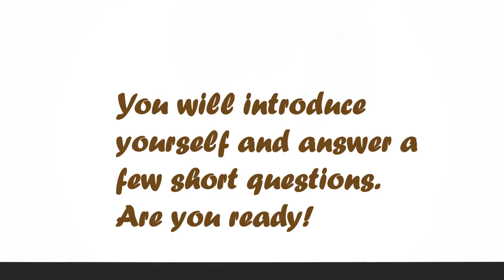Live Match Making Saturday's 8-9 PM CST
Live in person Match Making!  No more swiping to the right or left.
Don't forget to tell a friend and share.  You have the potential to find love or even partnership, friendship, relationship or any kind of SHIP.  Don't be shy come up on panel and let the match making begin.  You are worth it!